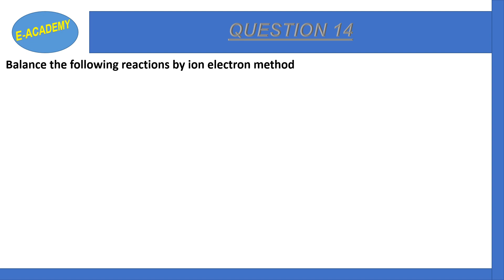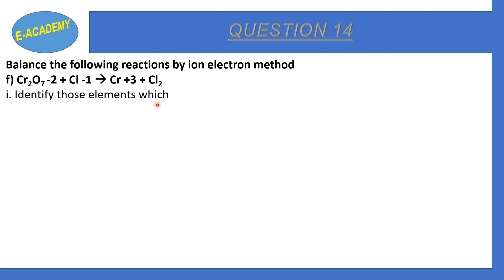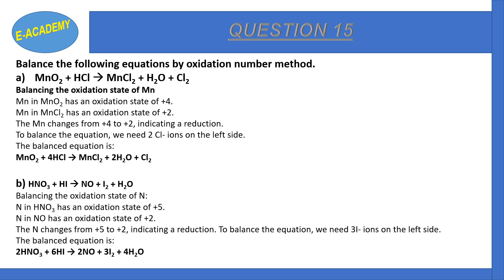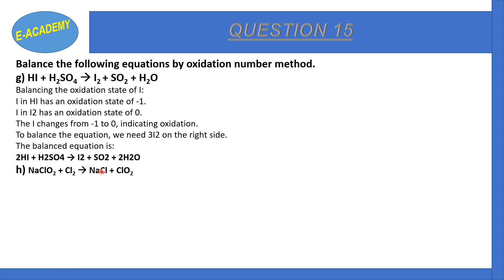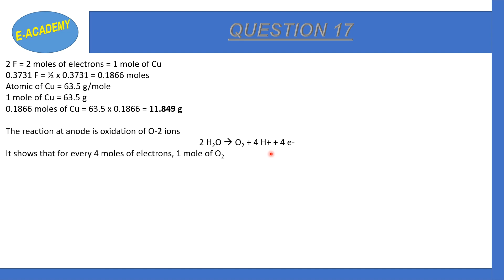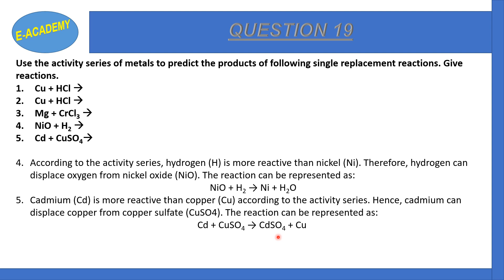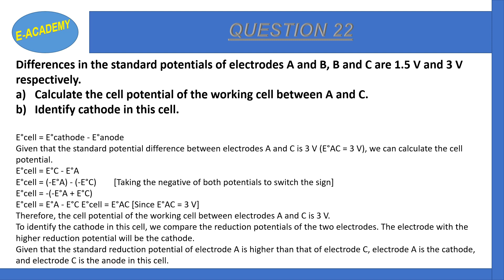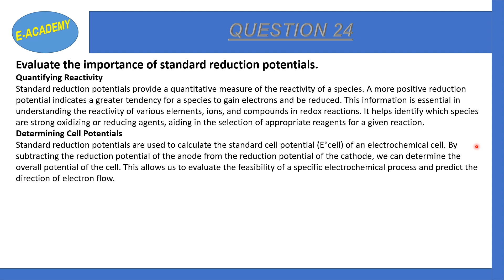Chemistry Class 11 Chapter#12 Electro chemistry Exercise Part 2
In this video, I have discussed the Federal Board Class 11 Chemistry Chapter 12 Electrochemistry Exercise.